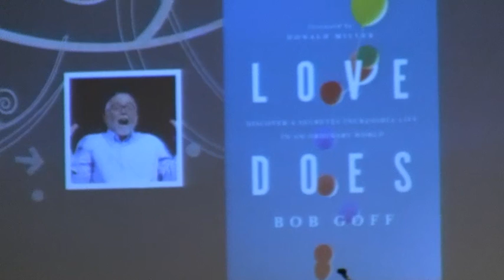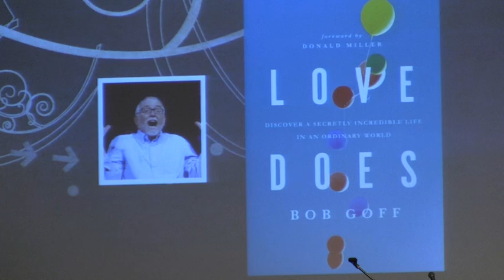10 30 2016 - WHAT LOVE DOES - Resilience over Despair - Joey